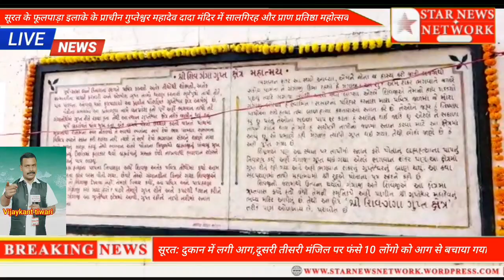सूरत के फूलपाड़ा इलाके के प्राचीन गुप्तेश्वर महादेव दादा मंदिर में सालगिरह और प्राण प्रतिष्ठा **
***Star news networks ***